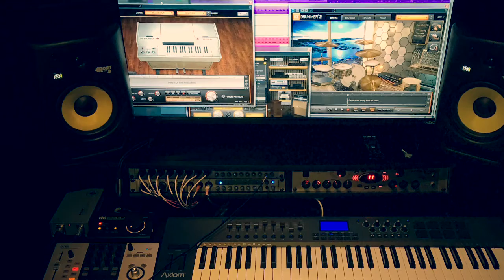Dirty Mirrors by Aaron Hoffman